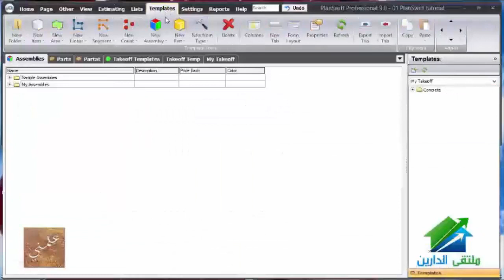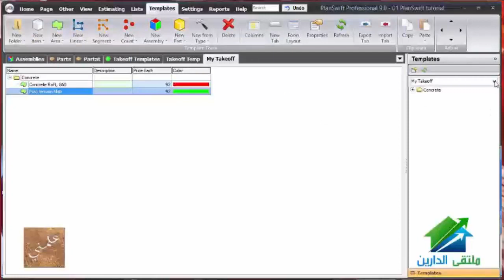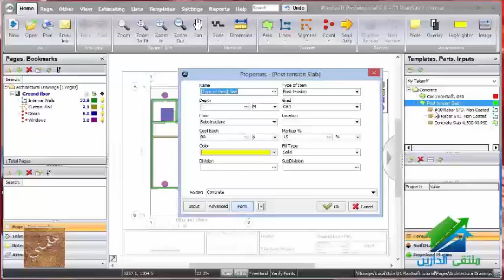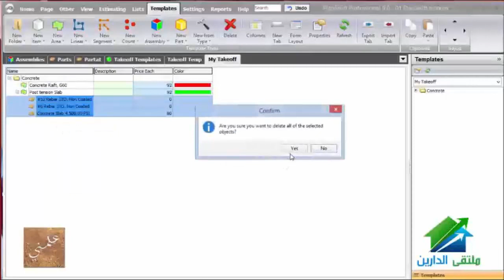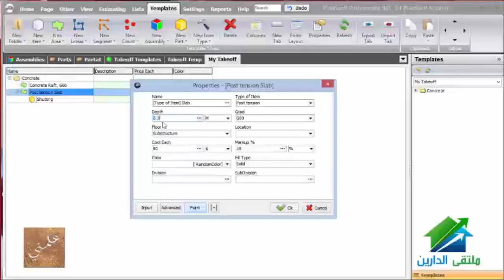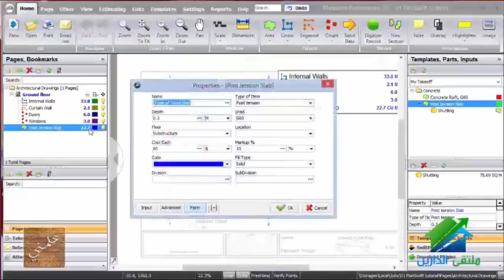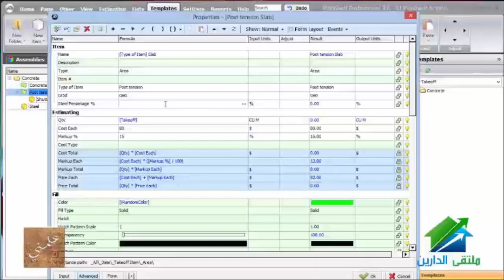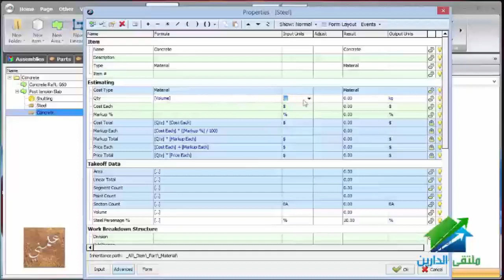04 PlanSwift Parts and Materials